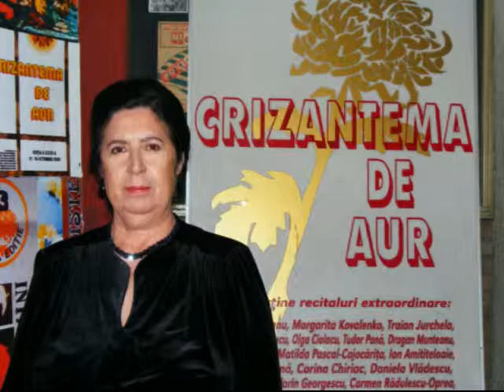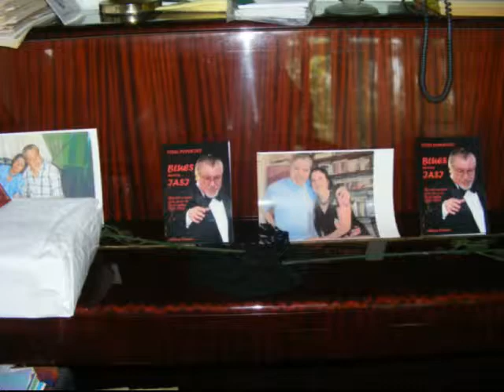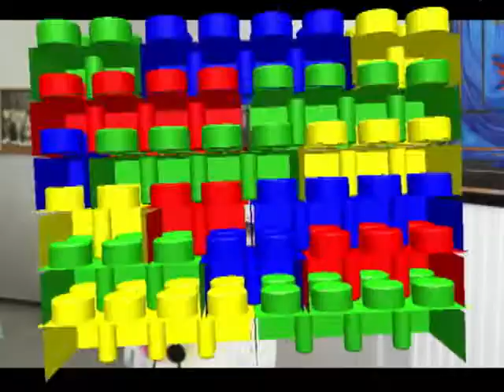TITEL POPOVICI "Te iubesc, viata !" IRENA GRIGORAS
Muzica :Titel Popovici,versuri:Angela Georgica,voce:Irena Grigoras